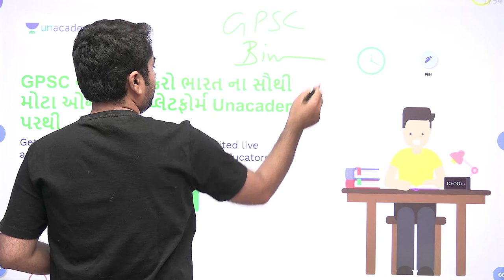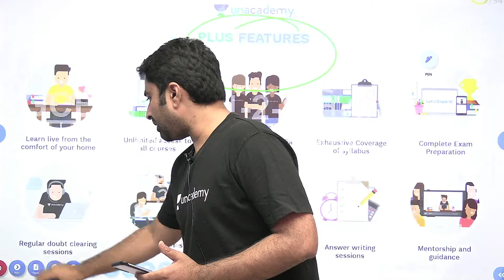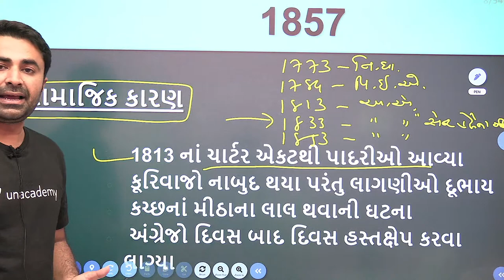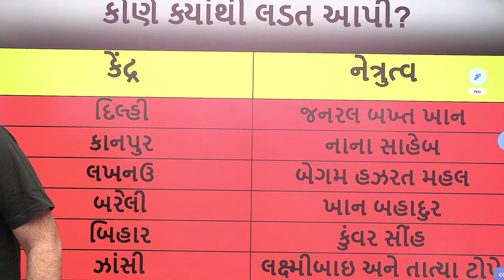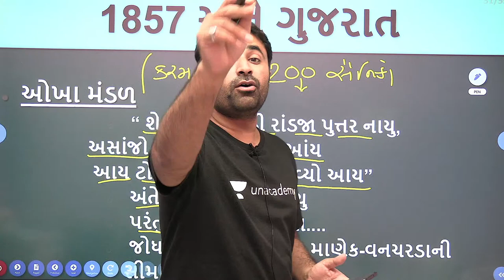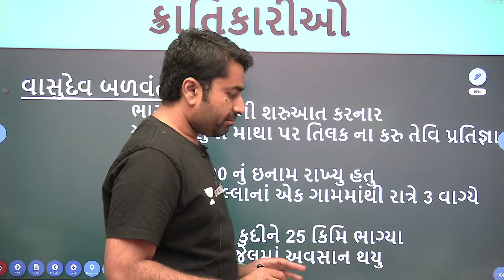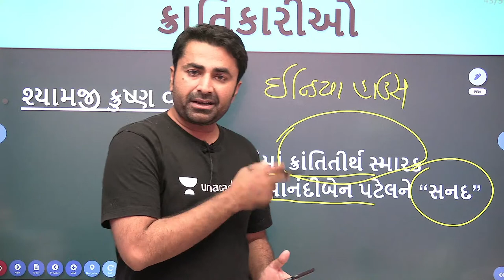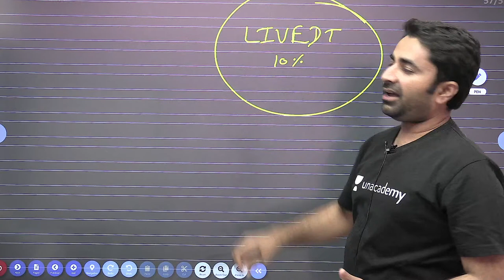GCERT For Binsachivalay & Constable 2021 | Part 11 | GPSC 2021 | By Dixit Teraiya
In this session, Dixit Teraiya will be teaching about "GCERT For Binsachivalay & Constable 2021" from GPSC Questions Series for Gujarat Exams.

Welcome to Let's Crack Gujarat Exams your one-stop solution for all Gujarat Exams India’s Top Educators will be teaching you daily on this channel. We will cover the entire syllabus, strategy, updates, and notifications which will help you to crack the GPSC exams

During the live session, our Educators will be sharing a lot of Tips and Tricks to crack the exam. _ (For GPSC or GSSSB ) aspirants preparing for their Exams will benefit from this channel. Unacademy platform has the Best Educators from all over the country, who take live classes every day  ✔️

Dixit Teraiya and other Top Educators take classes on Unacademy App.

Unacademy Subscription Benefits:
1. Learn from your favorite Educator
2. Dedicated DOUBT sessions
3. One Subscription, Unlimited Access
4. Real-time interaction with Educators
5. You can ask doubts in a live class
6. Limited students
7. Download the videos & watch them offline